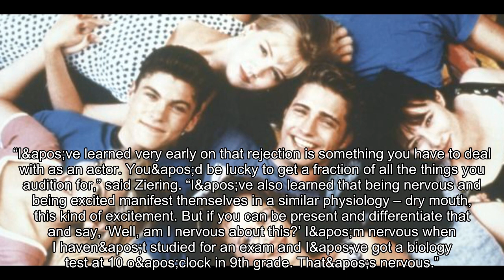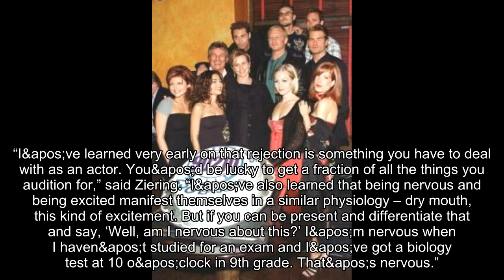‘90210’ star Ian Ziering reflects on iconic show 30 years later: ‘It’s the gift that keeps on givin